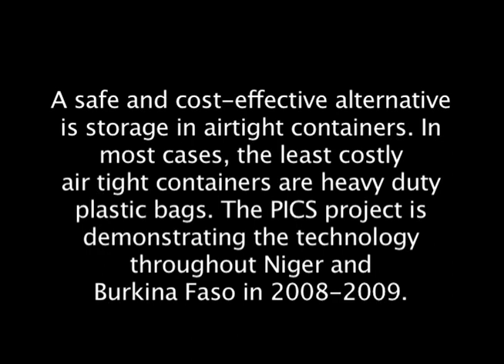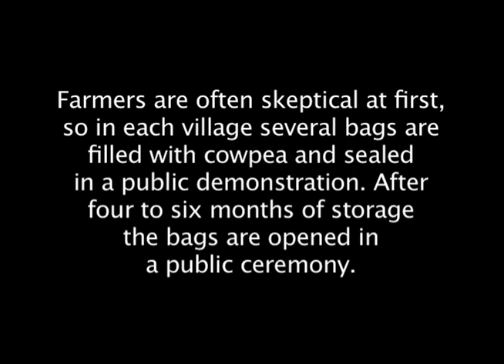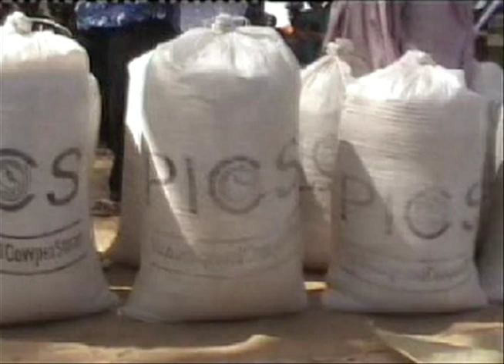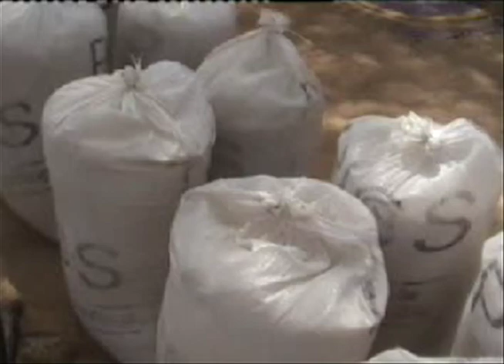PICS: Improving Cowpea Storage in Niger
Regional Open-the-Bag Event, Maradi, Niger Purdue Improved Cowpea Storage (PICS) Project Cowpeas (also known as blackeyed peas) are a high protein food crop indigenous to Africa. They are very susceptible to insect damage in storage. Insecticides are expensive and can have health effects if used improperly. A safe and cost-effective alternative is storage in airtight containers. In most cases, the least costly air tight containers are heavy duty plastic bags. The PICS project is demonstrated use of the bags in villages throughout Niger and Burkina Faso in 2009. Farmers are often skeptical at first, so in each village several bags are filled with cowpea and sealed in a public demonstration. After four to six months of storage the bags are opened in a public ceremony. When farmers see perfectly stored, undamaged cowpea in the PICS bags they are convinced.